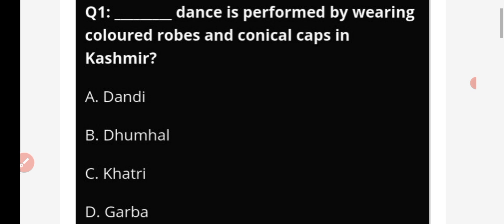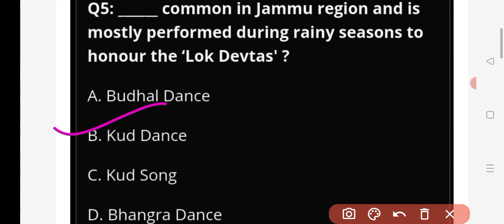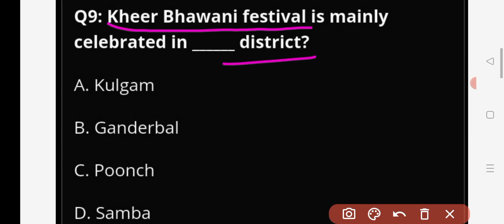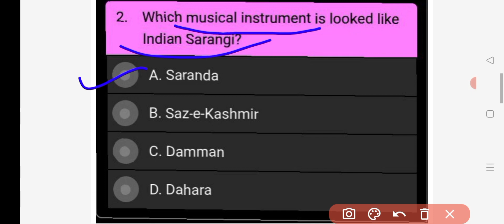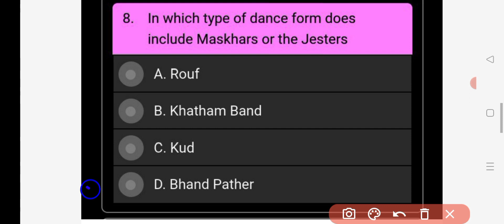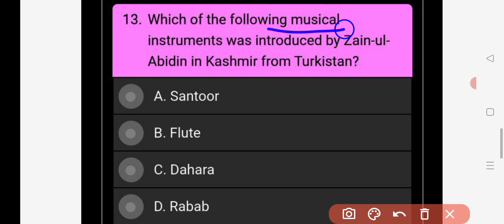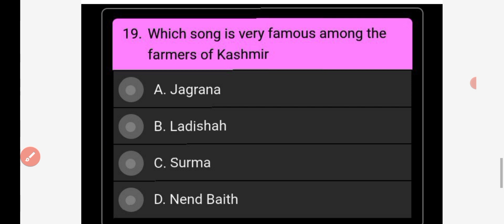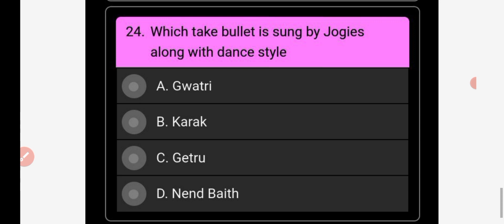LEC 08_Heritage and Culture of j&k | Important MCQs | Jkssb VLW classes !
video content:-
. Art, Culture and Heritage of j&k
. Gk with special reference to J&k
. gk of Jammu and Kashmir
. art Culture and Heritage of Jammu and Kashmir
. heritage and culture of Jammu and Kashmir
. MCQs For gk with special reference to j k
 . Important MCQ on heritage and culture of Jammu and Kashmir
 . MCQs on folk dance of j&k
. folk dances of j&k
. MCQs on folk dances of j&k